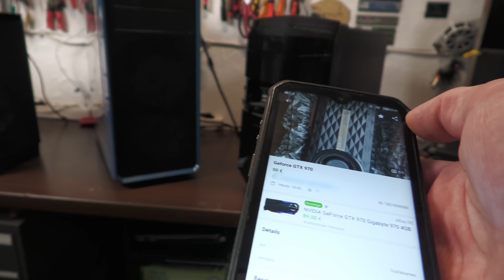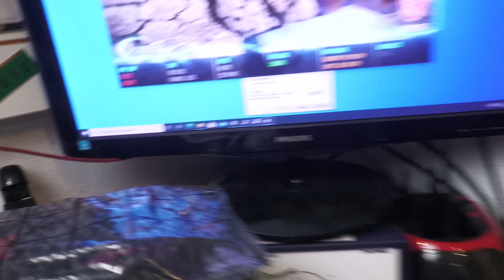Noch mehr Gehäuse Plus Medion Flugzeug | Jagd nach PC Teilen 2#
Hier besorge ich mir ein bisschen Hardware, damit ich damit irgendwann fertige PCs erschaffen kann. Hauptsächiche Gehäuse, weil es nichts besseres zu dem Zeitpunkt gibt und zumeist beim Kauf eines Mainboard der Versand billiger ausfällt.

Das Teil von Medion...seht selbst.

mein Zweitkanal: Technikkeller Reloaded